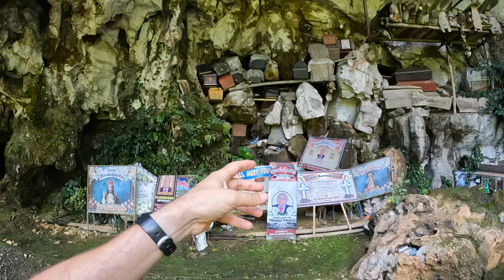TOUR of LONDA BURIAL CAVES in Tana Toraja, Indonesia 🇮🇩 | South Sulawesi | Tana Toraja Cemetery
Untuk subtitle Bahasa Indonesia, tekan "CC" kemudian pilin pengaturan dan pilin "Indonesian."

Londa is famous for its ancient burial caves! Located just outside of Rantepao in Tana Toraja. Our family loved learning about the wooden coffins, seeing the effigies, and crawling through the cave graves. We learned that the higher your class status was, the high up on these towering cliffs you are buried. The higher placement also ensures more safety and protection. Londa also has its own Romeo and Juliet story! If you like stories, Londa is a great place to learn about the history of this area and local traditions. You can higher a guide here who can help you through the caves with their lanterns. We just used the lights from our phones and the Go Pro. Great stop as your tour this area of South Sulawesi!

Indonesia is made up of over 17,000 islands! How do you know which ones to visit? Watch our Indonesian playlists to help you decide. We explored Raja Ampat (West Papua), Bali, Flores, and a little bit of Jakarta (Java). This family vacation was all about the island of Sulawesi.

0:00 Welcome to Londa
2:58 Entering the Cave
5:19 Lobo and Andui
6:43 The Last Supper
7:10 Crawling Through the Cave
9:19 Ridge Hike View of Londa
11:02 Hand Carved Effigies

WHO WE ARE: We are the Travel Hacking Teachers: Jonathan and Kelly with our three children. Seven years ago, we sold our home in Alaska, USA, and headed overseas. We are teachers and found fantastic teaching positions in India. Two years later, we moved to the United Arab Emirates. Three years after that, during the beginning of the pandemic, we made the move to our current teaching jobs in Indonesia. We love traveling and finding adventures as a family. We hope that our travels will inspire and provide our children with the confidence to meet new people, try new foods, and enjoy learning a new language. We hope our vlogs will inspire you to get out and travel, too!